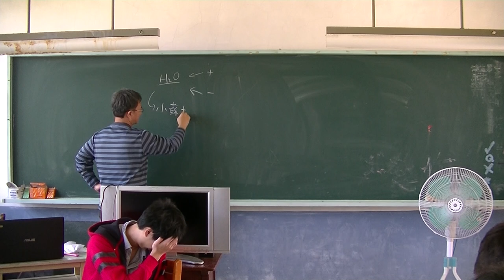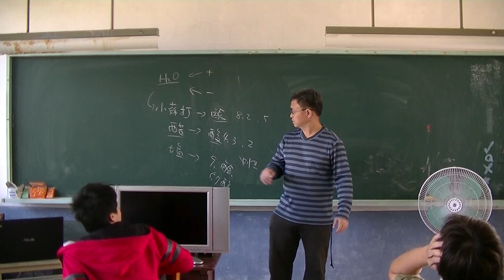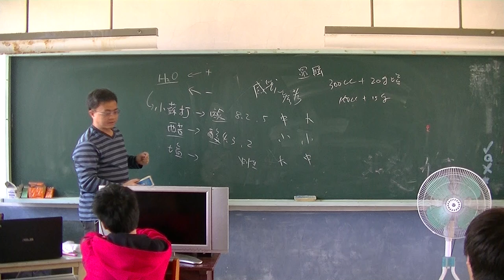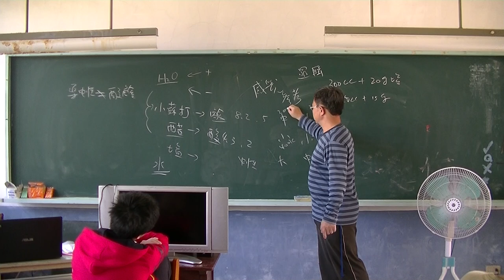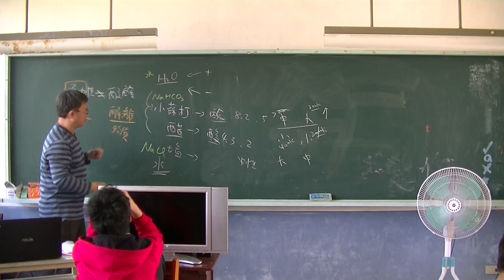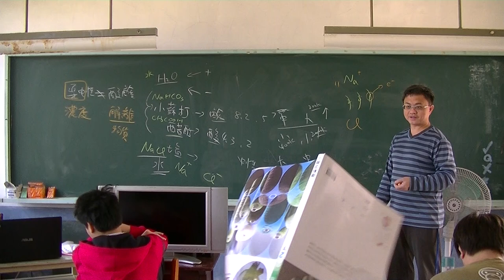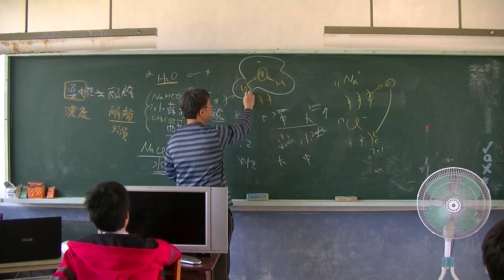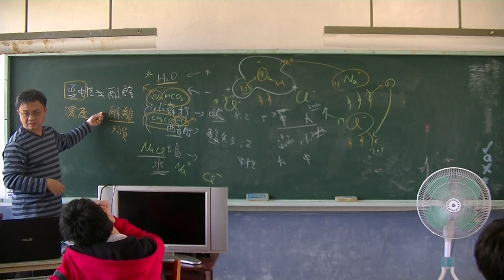自然科學-酸鹼鹽、電解質